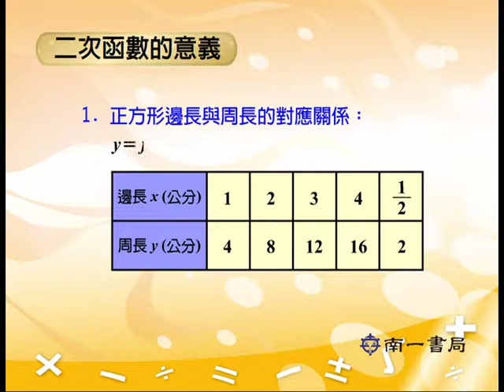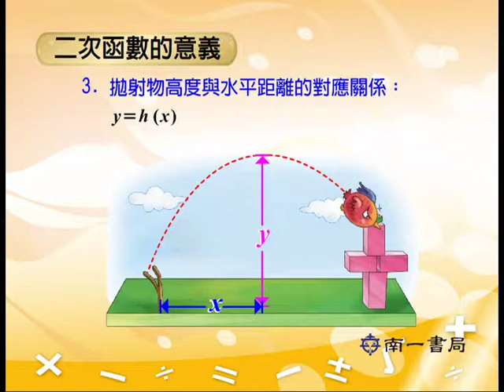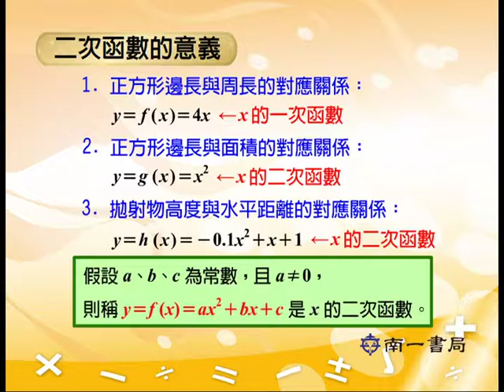V602 二次函數的意義～二次函數～第六冊第一單元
第六冊 二次函數 學習影片

國中數學第六冊，輔助教學之影片資源目錄如下。
V601 二次函數的介紹
V602 二次函數的意義
V603 y=ax^2(a大於0) 的圖形
V604 y=ax^2(a小於0) 的圖形
V605 y=ax^2與y=-ax^2 的圖形關係
V606 y=ax^2+k 的圖形
V607 二次函數圖形的上下平移
V608 y=a(x-h)^2 的圖形
V609 y=a(x-h)^2+k 的圖形
V610 二次函數圖形的平移
V611 拋物線
V612 二次函數的最大值、最小值與頂點的關係
V613 利用配方法求二次函數的最大值或最小值
V614 二次函數圖形與兩軸的交點
V615 繪製二次函數的圖形
V616 立體幾圖形的介紹
V617 空間中的線與面
V618 角柱
V618-1 角柱的體積與表面積
V619 長方體表面的最短距離
V620 圓柱
V621 圓柱的體積與表面積
V622 阿基米德～趣看數學家
V623 角錐
V623-1 錐體的體積計算
V624 圓錐
V625 消防栓設計
V626 統計與機率之介紹
V627 次數分配長條圖
V628 次數分配直方圖、折線圖
V629 相對次數分配折線圖
V630 累積次數分配折線圖
V631 累積相對次數分配折線圖
V632 算數平均數
V633 中位數
V634 眾數
V635 已分組資料求百分位數
V636 未分組資料求百分位數
V637 全距與其表示的意義
V638 四分位數與四分位距
V639 盒狀圖的意義與製作
V640 認識機率
V641 某事件發生的機率
V642 利用樹狀圖求機率
V643 別讓統計圖表誤導你